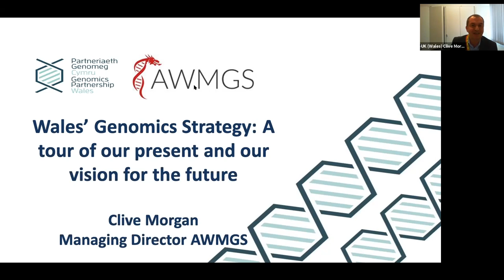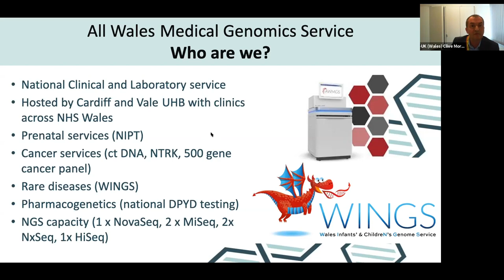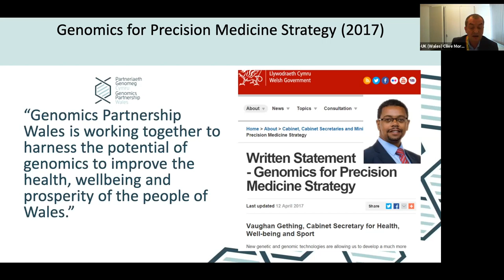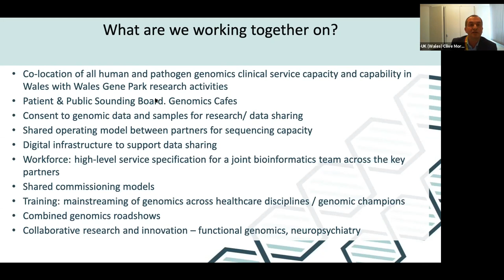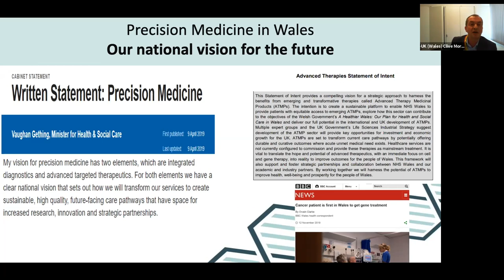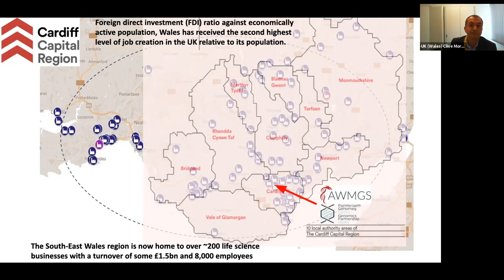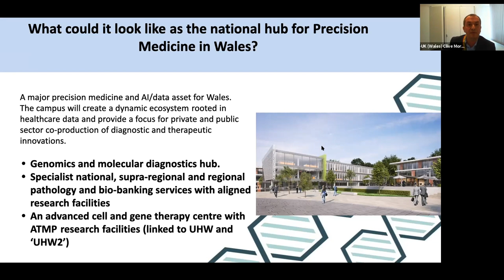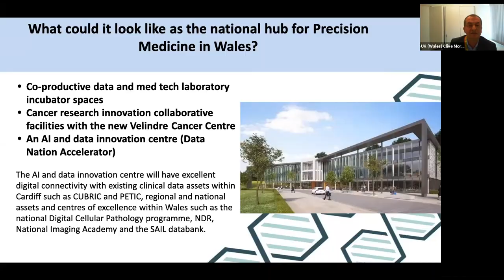B1MG UK visit | Genomics in Wales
Dr Clive Morgan (AWMGS - All Wales Medical
Genomic Service)
00:00 Introduction to genomics in Wales
04:26 Genomics Partnership Wales
08:20 Use case - psychiatric genetics and genomics
09:02 Precision medicine, the future for Wales